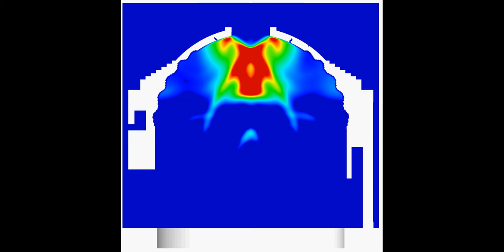Blasting the Pantheon in Rome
Attention is focused on the response of monumental buildings to internal explosions. The study covers the emblematic case of the Pantheon in Rome, yet it sheds light on more generic ones. Propagation of incident and reflected blast waves and their impact on the structure are considered in terms of a coupled solid-fluid simulation which relies on a multi-material formulation and a coupled Eulerian-Lagrangian approach.